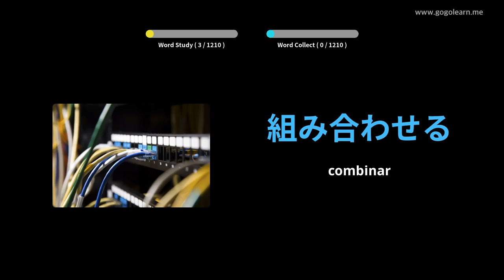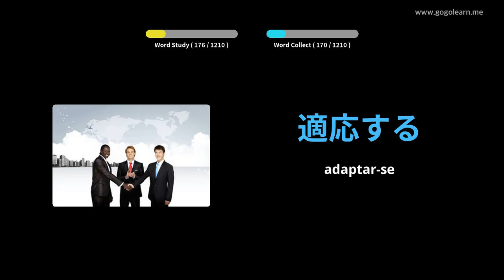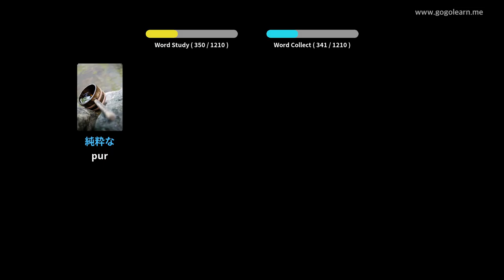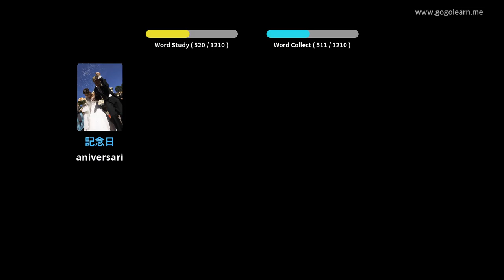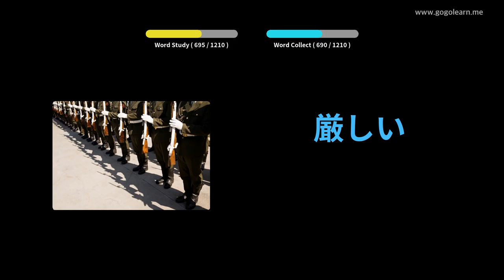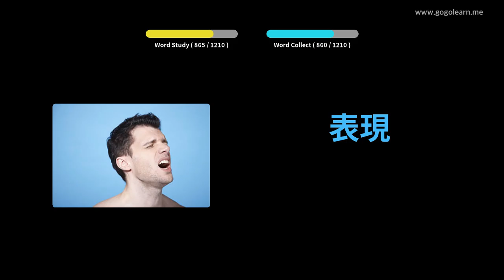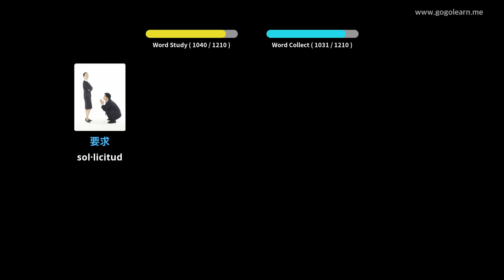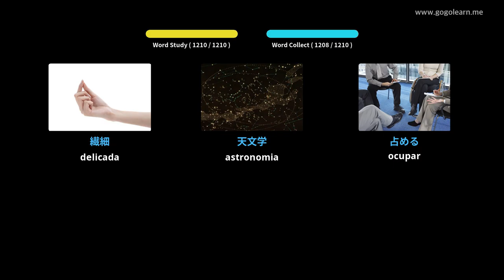Estudiant de vocabulari japonès | Golearn